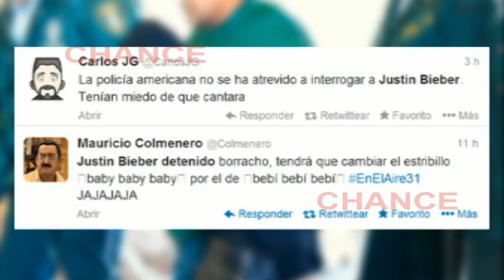Justin Bieber vuelve a liarla y se enfrenta a la deportación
Lo de Justin Bieber ya supera todas las expectativas. Ahora, el cantante ha sido acusado por la Policía de Canadá de agredir a un conductor de limusina en Toronto. Además, se enfrenta a la petición de deportación para la que se han recogido ya 125.000 firmas.